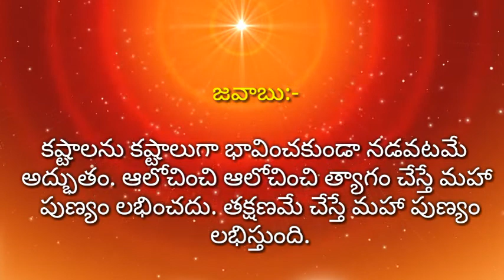Brahma kumaris Murli question and answer // ప్రశ్న:- ఏది అద్భుతం?